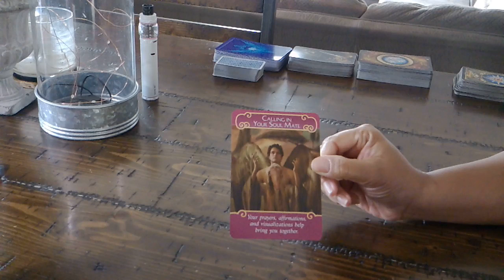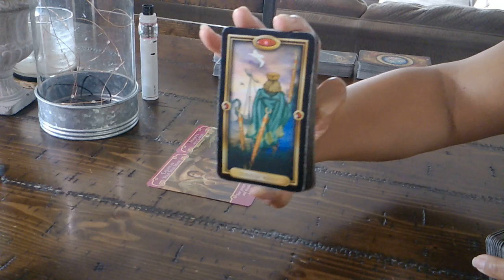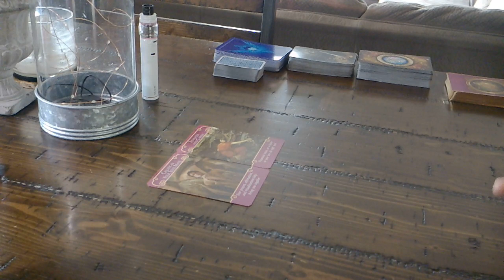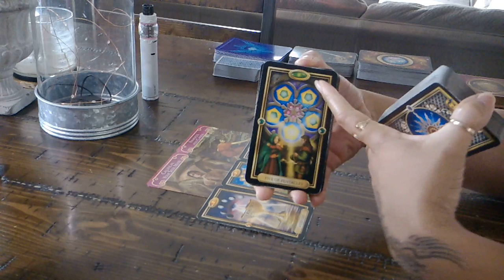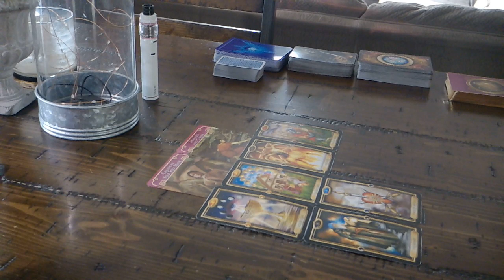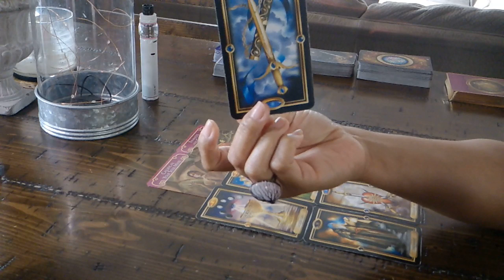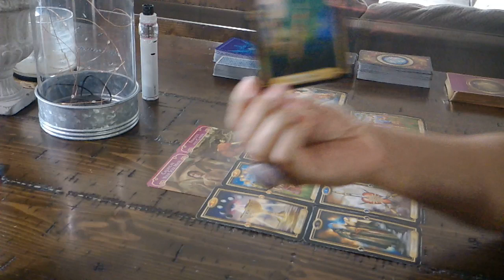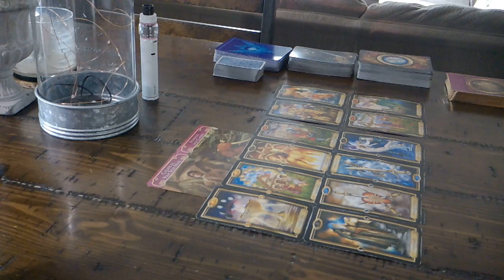AQUARIUS LOVE~FEB. 8-9~ IF IT'S TOXIC THEY CAN KEEP IT!